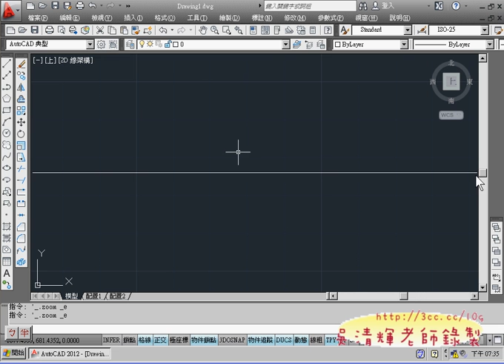02_基本圖形與滑鼠功能說明(AUTOCAD2012教學_吳老師提供)2.avi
今天開始直接就切入主題，不用被一堆的指令，直接用範例來學習最重要的功能，
從實做中學習，馬上吸收，又可以學會繪圖技巧，等於一舉兩得，
以漸進的方式由簡單的圖開始不斷繪製，自然可以學得又快又好，
加上影音輔助，學不會應該是不可能的事，
所以歷來學習成效很好，已經有很多學成的學員在職場上發揮所長，
甚至繼續往高階的 3D繪圖發展。
這學期理論少講，會融入作圖時說明，先把56題畫完，
再銜接證照考試題目的雙數題，若可以把題目教完，
期末或許就可以去考證照囉!

01_環境設置方式
02_基本圖形與滑鼠功能說明
03_距離角度畫法範例
04_追蹤點的技巧
05_修剪&旋轉
06_調整長度方法二(拉伸)
07_極座標與旋轉指令活用說明
08_範例一(比例與掣點)
09_範例一(旋轉)
10_範例一(兩點畫圓&複製&窗選)
11_範例2(環形陣列)

AutoCAD,2012,2D,入門使用技巧,TQC,TQC+,TQC PLUS,電腦證照,勞工大學,AutoCAD WS,免費線上影音,吳清輝老師